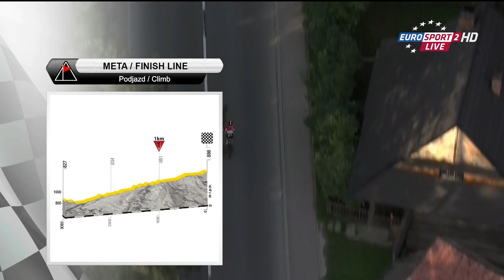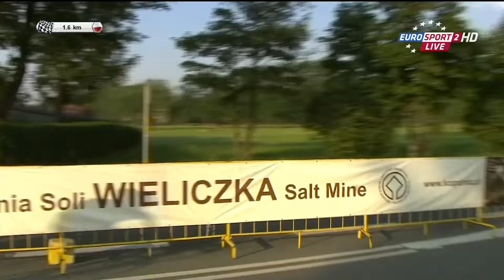Tour Of Pologne 2015 - Etapa 5 - Nowy Sącz - Zakopane (223 Km)